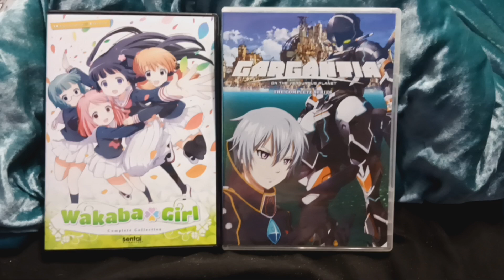DVD Update For October 7 2023